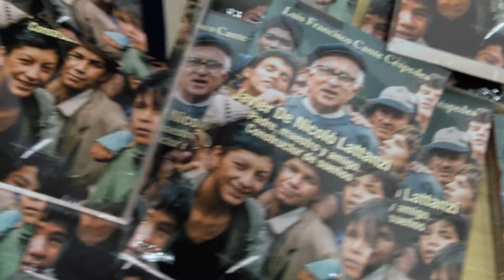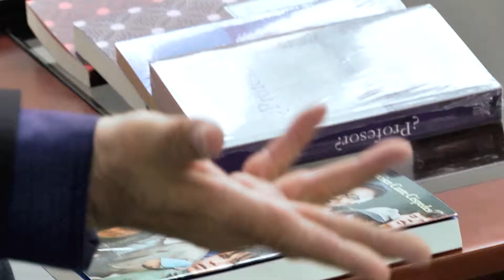Taller Dirección Rocca incentiva la lectura en jóvenes del IDIPRON